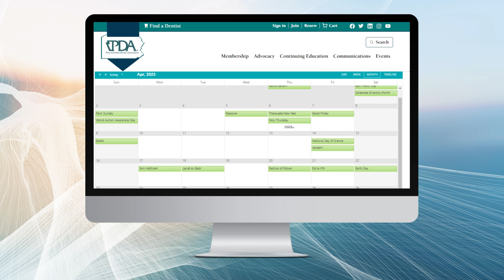New Dentist Series - Continuing Education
Dr. Selena Nguyen gives the scoop on her favorite member benefit and shows how you can get the most out of it with your membership!